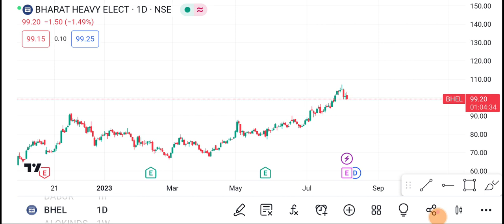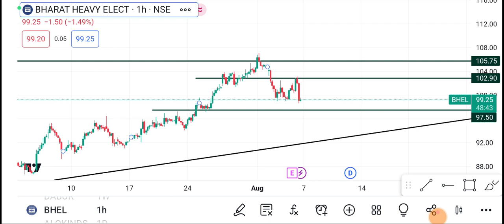7 August Bhel Share | Bhel Share latest news | Bhel Share news today | bhel Share price